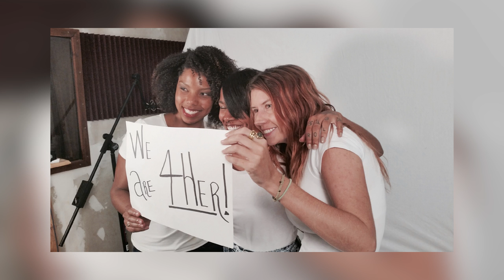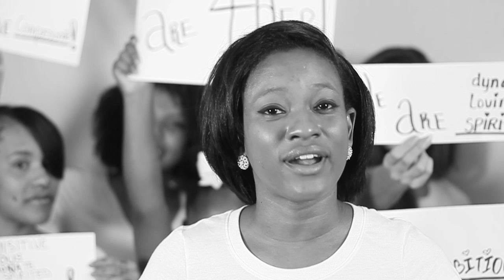US VIRGIN ISLANDS, Beauty with a Purpose Presentation : Miss World 2014